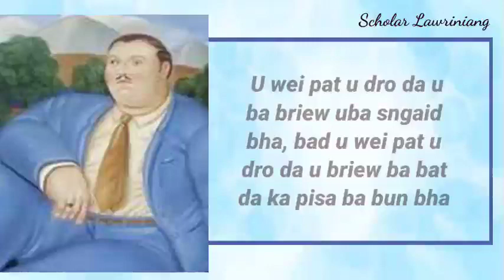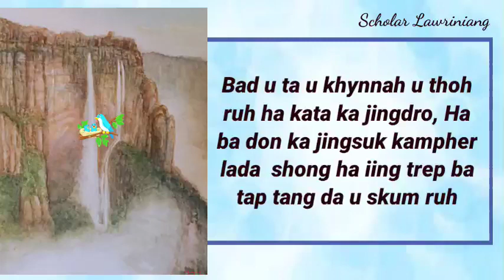Phah u Nonghikai ia ki khynnah ban dro ia ka Jingsuk (Peit kumno ki dro) (Motivational video)